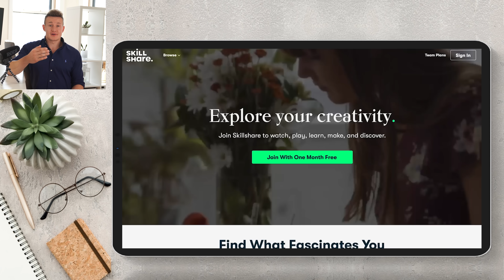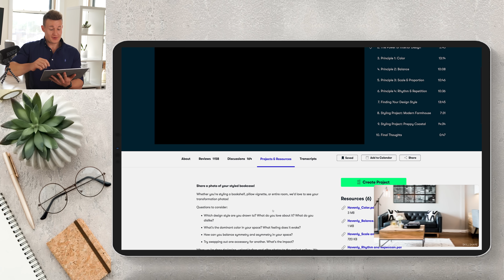Why some people FAIL and others SUCCEED | An Economic Principle that Changed my Life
This is how some people become so incredibly successful at whatever they do!

In this video, I talk about how compound interest – an economics term – is the reason why some people become so much more "successful" in certain aspects than others. Sometimes, it may seem crazy how someone managed to achieve so much in a certain area, making it look impossible to catch up. But in reality, they just use the principle of compound interest to their advantage. Essentially, this means "success leads to success".  Once you become good at something, it is enough to continue being consistently good, in order to achieve more and more success over time. One great job leads to another. One promotion leads to another. In this video, I talk about how you can apply these principles in your life through consistency and hard work, to get on the same trajectory towards success!

▬ Timestamps ▬▬▬▬▬▬▬▬▬▬▬▬▬▬▬▬▬▬▬▬▬▬▬
0:00 – Intro
2:04 – Compound interest
3:33 – How I started investing into myself
5:46 – Productivity and self-improvement
6:30 – Why consistency is so important
7:34 – Sponsored Ad
8:29 – How to develop good habits?
10:00 – Outro